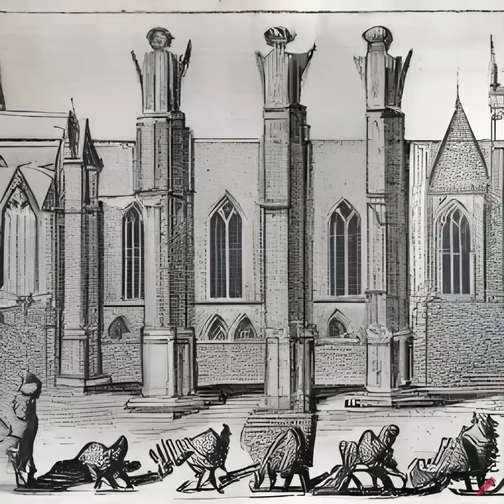The Pillars of the Earth by Ken Follett: Book Summary and Review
In this video, we provide a summary and review of the historical novel, The Pillars of the Earth, by Ken Follett. The story is set in 12th century England and follows the building of a fictional cathedral in the town of Kingsbridge. We discuss the main characters, including the master builder, Tom Builder, his stepson, Jack Jackson, and the prior of Kingsbridge, Philip, and explore the themes of power, religion, gender, and class that are woven throughout the book.

We examine Follett's meticulous attention to historical detail and his skill in bringing the architecture, politics, and social dynamics of the time to life. We also share our personal opinions on the book, discussing its strengths and weaknesses, and examine its enduring popularity and impact on popular culture.

Whether you have read the book or not, this video is perfect for anyone interested in historical fiction, architecture, or medieval history. Join us for a deep dive into this beloved classic and discover why The Pillars of the Earth continues to captivate readers and viewers to this day.

Join us on our literary journey as we explore the world of literature through book reviews, recommendations, and discussions. Get ready to discover new and exciting books to add to your reading list.